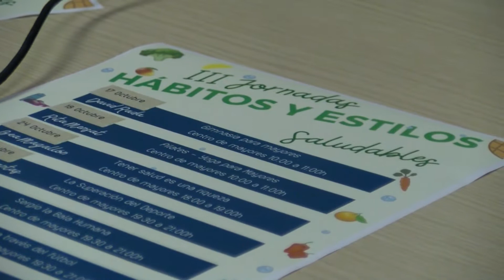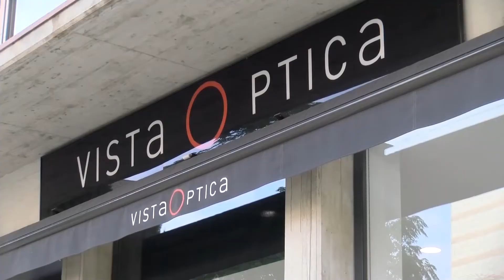Arrancan las III Jornadas de Hábitos y Estilos Saludables